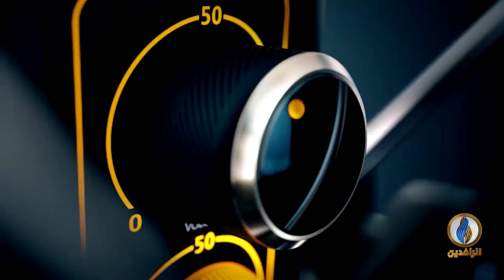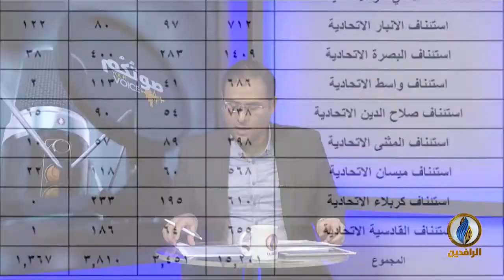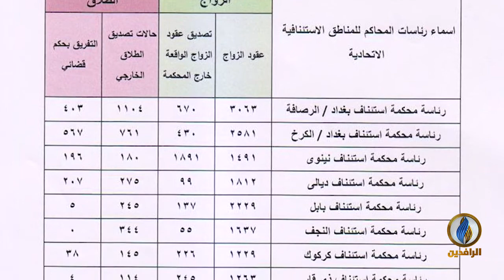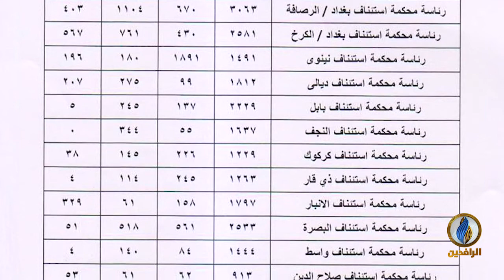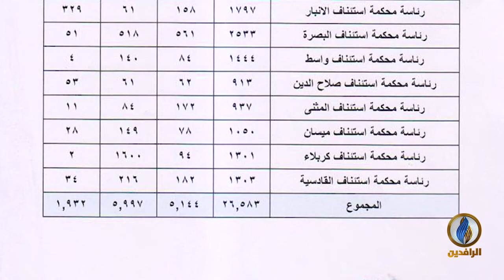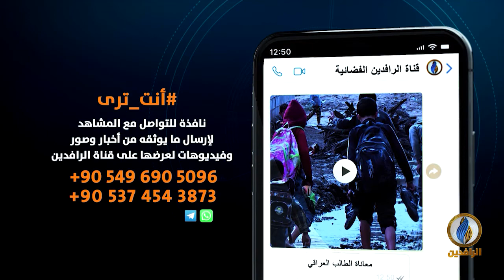صوتكم | ماهي أسباب ارتفاع نسب الطلاق في العراق؟